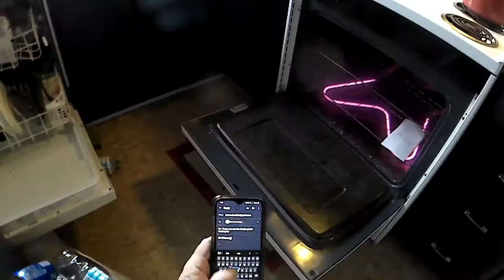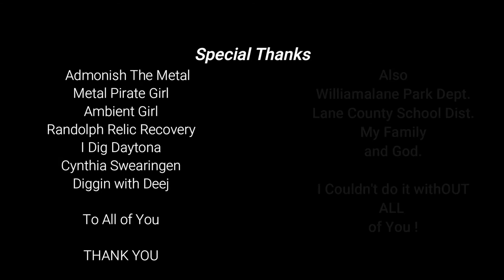Dirt Diggler RAIN BREAK pt 1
Content:
Metal Detecting
Kayaking
Adventure Exploring
Rock Hounding
Re-purposing Junk
Good Time Fun!!!

      KAYAK
Fund Supporters

Copyright DirtDigglerCrest.